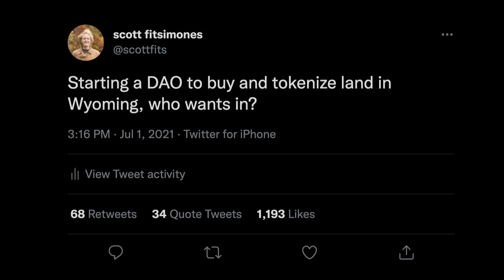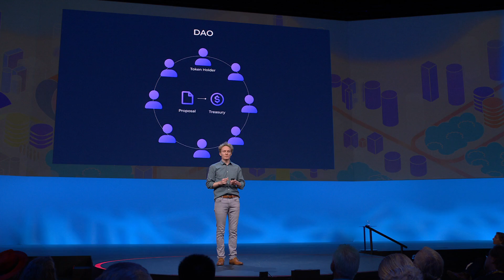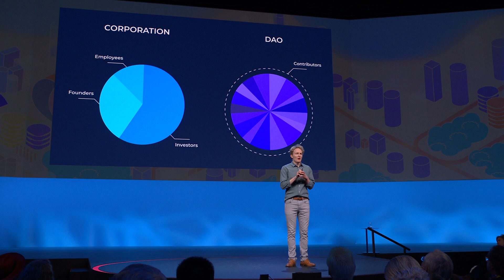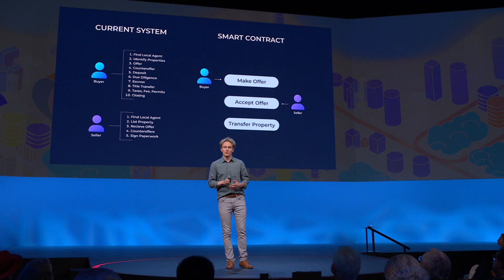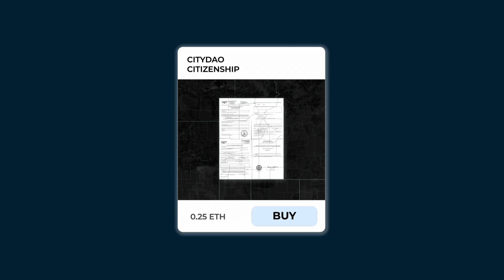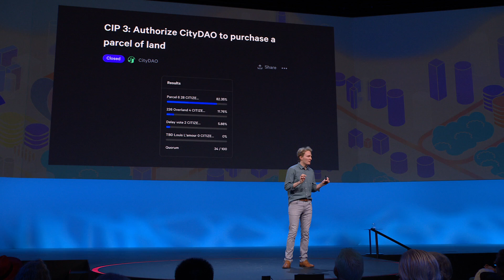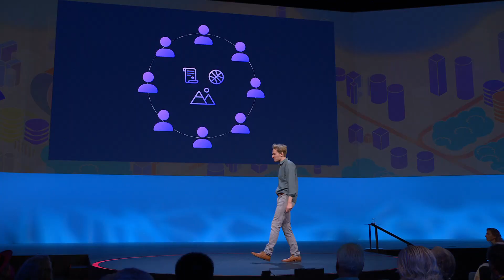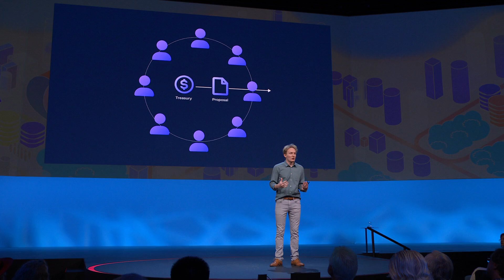Could a DAO Build the Next Great City? | Scott Fitsimones | TED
Could DAOs, or "decentralized autonomous organizations", be the key to building the next great city? Experimental urbanist Scott Fitsimones shares how these mission-driven, blockchain-governed, collectively owned organizations could increase the speed and efficiency of building cities (among many other applications) -- all while pooling decision-making power in a radically collaborative way. Hear about how he started a "crypto co-op" that bought 40 acres of land in Wyoming and learn more about the potential for DAOs to get things done in the future.

Follow TED!